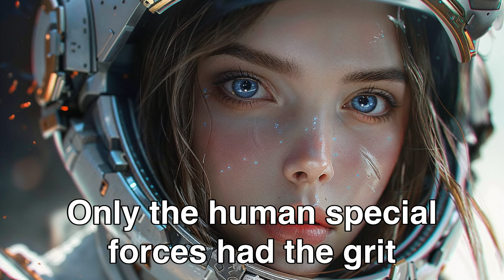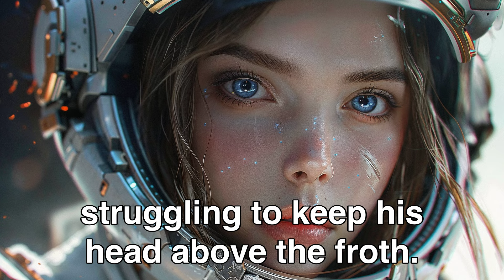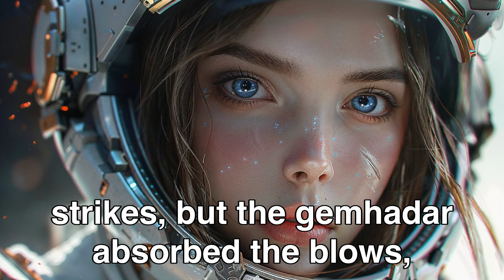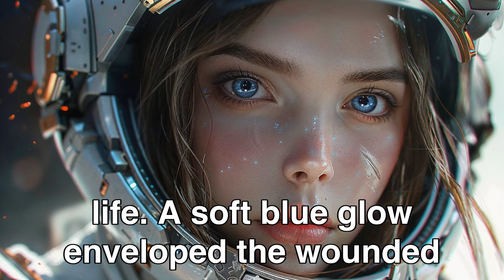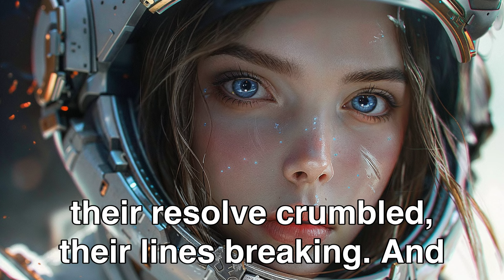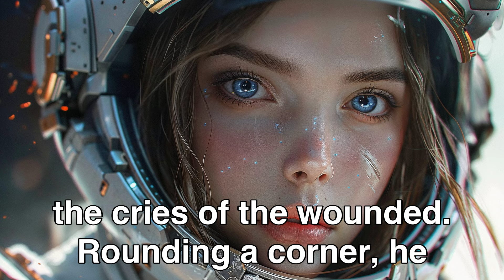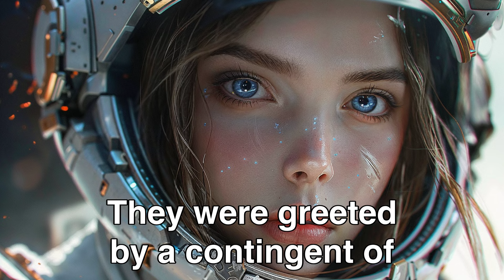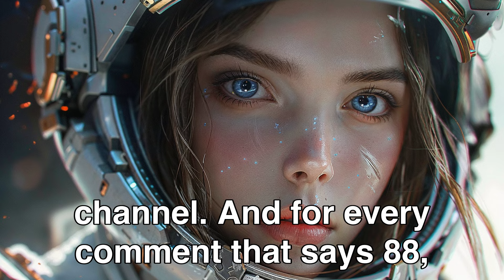Wounded and Abandoned Until the Human Soldier Found Her | HFY Sci‐Fi Story